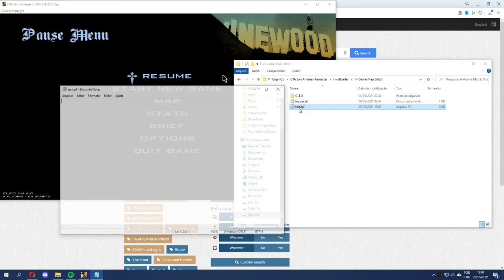[GTA SA] In-Game Map Editor (editor de mapa dentro do jogo) [Download]